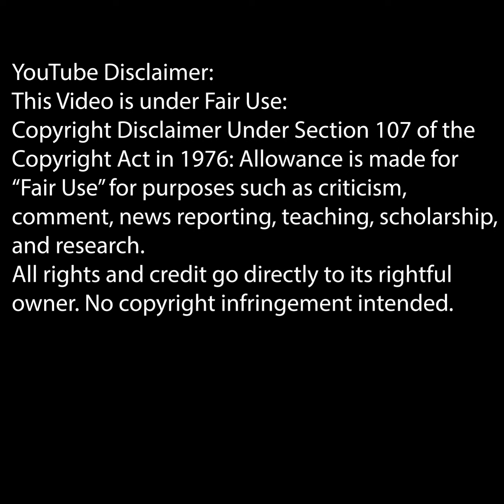11. Exit 64 - Changes (Black Sabbath cover)